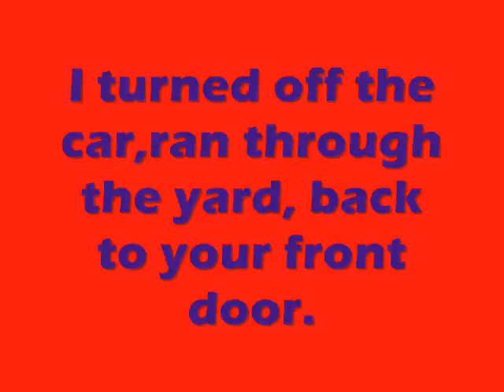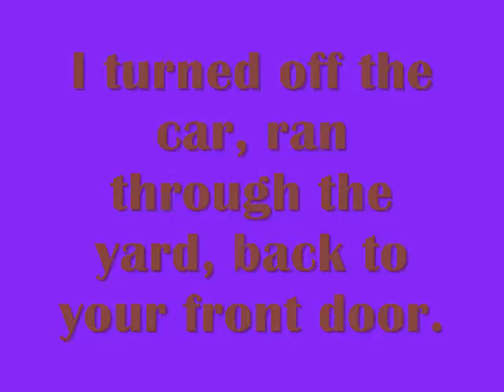Montello "Kissed You (Good Night)"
30th Montello video

First one since September of 2022.